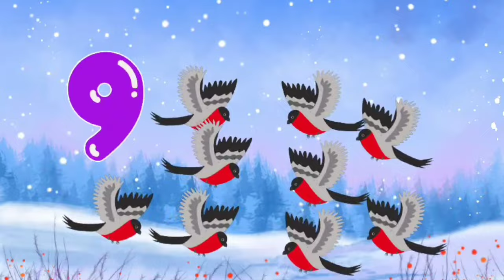123 song | Number song | Kindergarten song | nursery Rhyme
123 song , Number song , Kindergarten song , nursery Rhyme